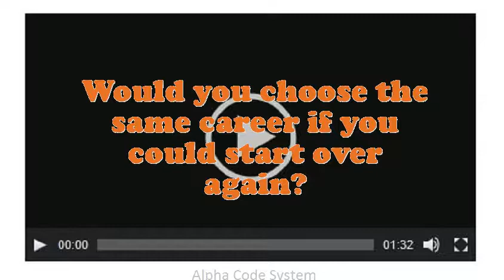Water Sewer Superintendent interview questions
Interview Questions for Water Sewer Superintendent.What pertinent Water Sewer Superintendent skills do you possess?What extreme challenges presently do you think an Water Sewer Superintendent is facing?Do you believe you are over certified for the position this Water Sewer Superintendent?What are you doing if you worked as an Water Sewer Superintendent?What makes your comforts about an Water Sewer Superintendent position?